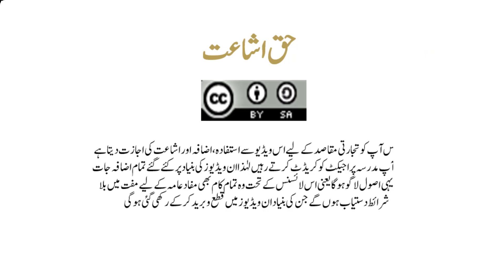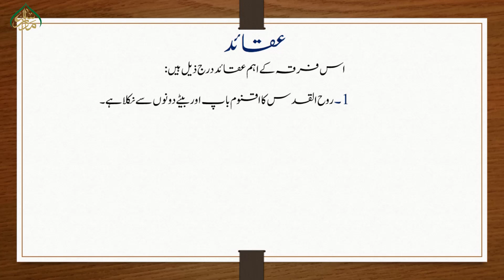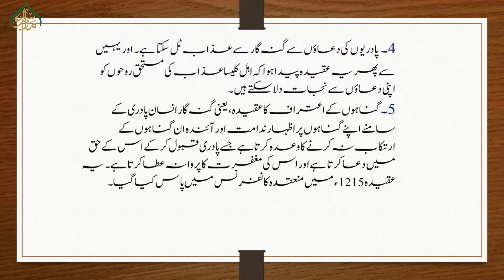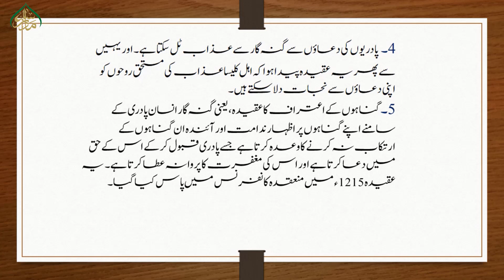86 کیتھولک کلیسا